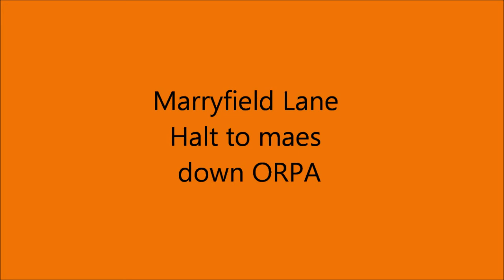KTM 690r Marryfield lane Halt to Maes down ORPA 09 09 2012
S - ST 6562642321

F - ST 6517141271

1.2km